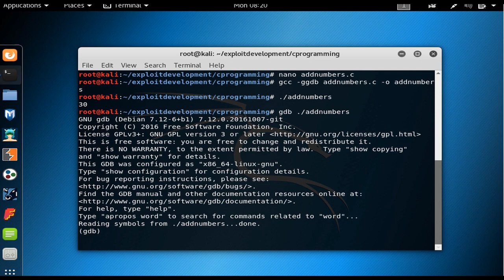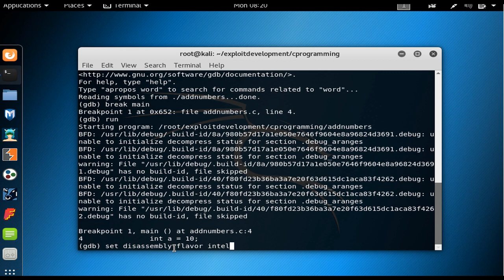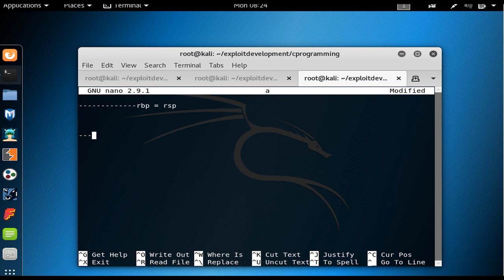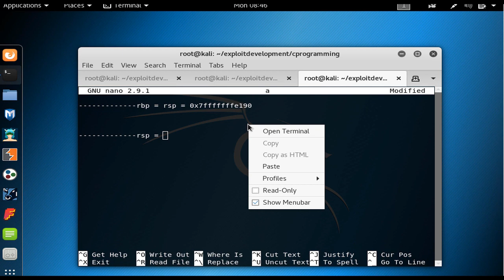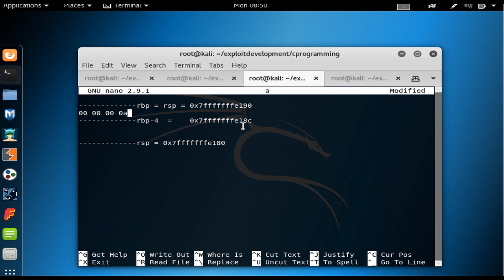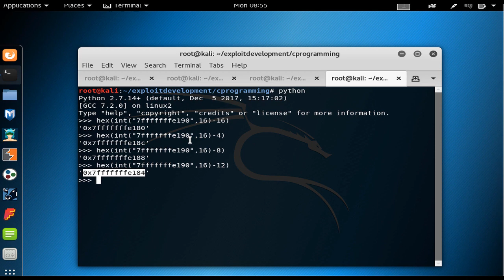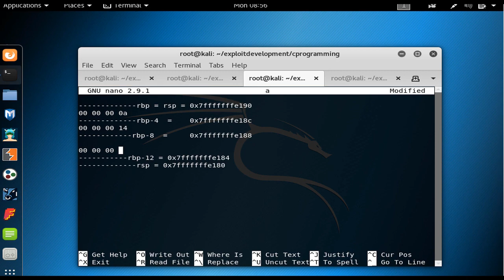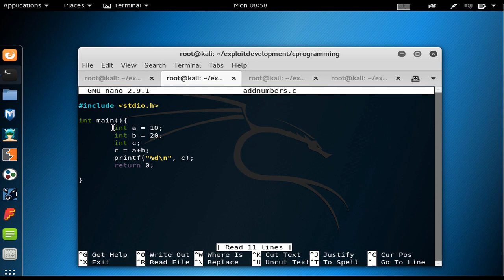adding numbers in c and looking at the stack changes in gdb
this video is part of the playlist "c programming language crash course" on youtube, also the whole playlist plus other topics like computer hardware, assembly language, linux, gdb, reverse engineering and exploit development are part of my course called "reverse engineering and exploit development in linux(x64)", which you could click on the link below to sign up: